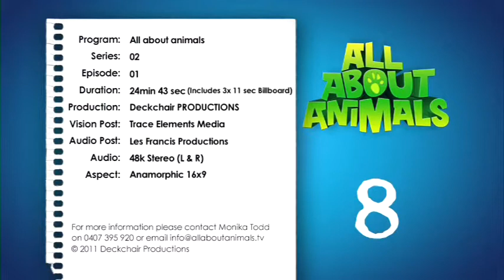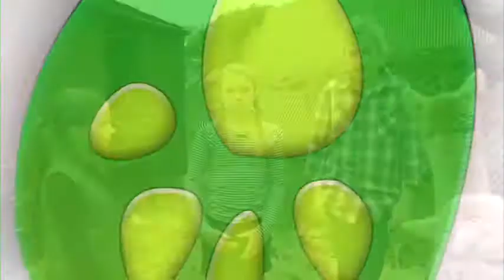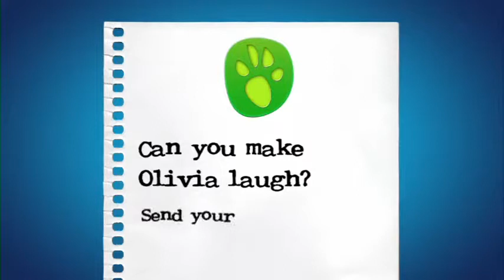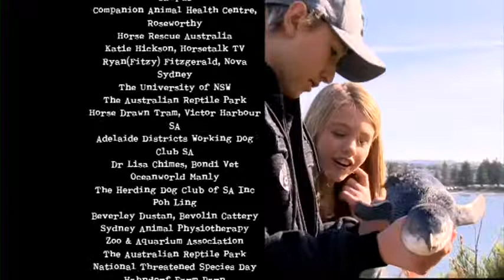Dachshund puppy - All About Animals TV show.mov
Season 2: Jake chats to a Dachshund owner about her gorgeous sausage dog puppy. He learns about their strengths and weaknesses as a breed, how much they cost to buy and just how cute Sybil is to her owner.